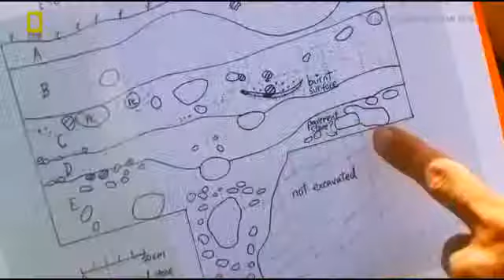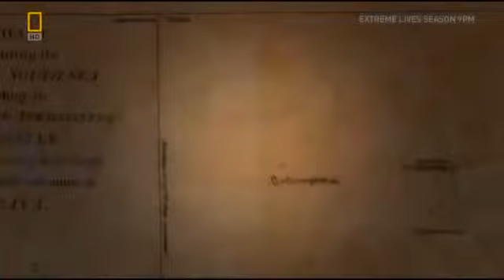The Lost World of the pacific -- National Geographic documentary film